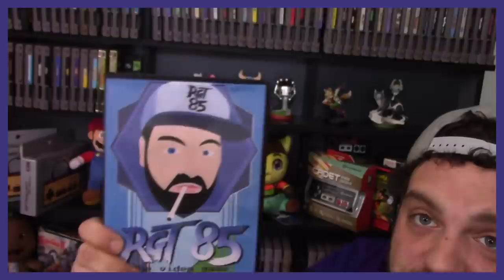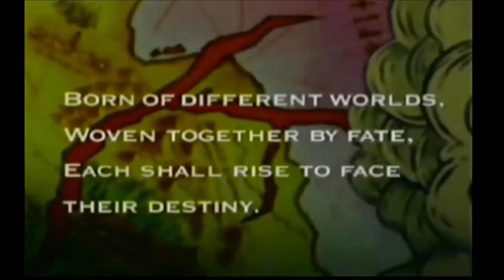The BEST Nintendo Switch RPGs Coming in 2019! | RGT 85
A lot of RPGs are coming to the Nintendo Switch in 2019, so let's take a look at some of the best upcoming RPGs for the Switch this year! What new Nintendo Switch games in 2019 will be taking YOUR money? Let's find out!